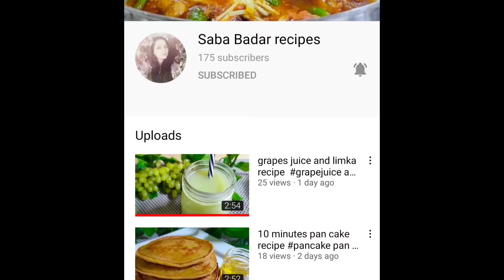Netflix squid game dalgona candy recipe